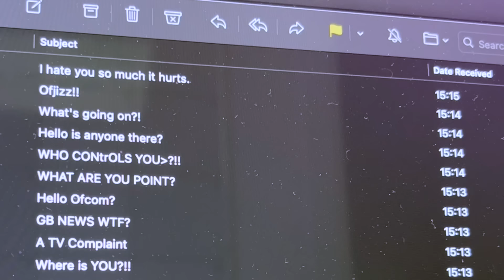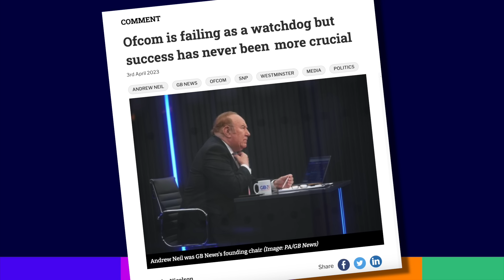Ofcom Recruitment Ad - Larry and Paul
Tired of the daily grind? Looking for a job where you can put your feet up?

Then consider Ofcom for your next role.